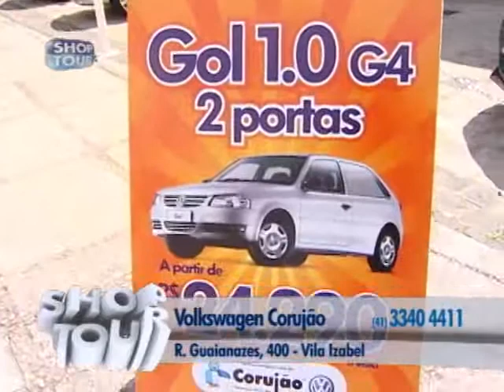SHOPTOUR CTB - CORUJÃO SEMINOVOS 04